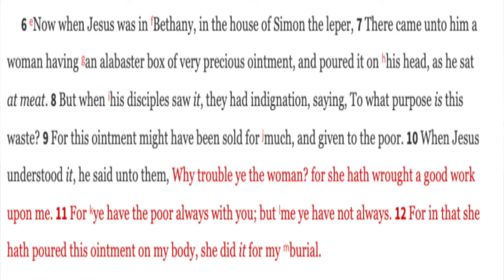Sermon & Announcement forGood Samaritan Missionary Baptist Church MARCH 7